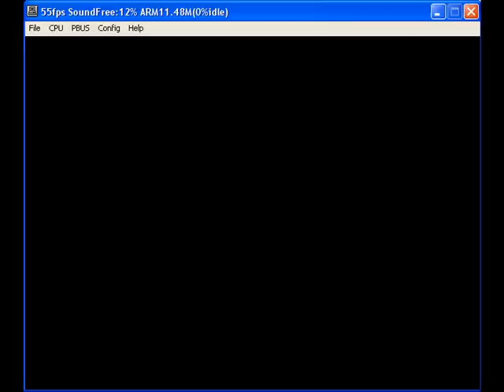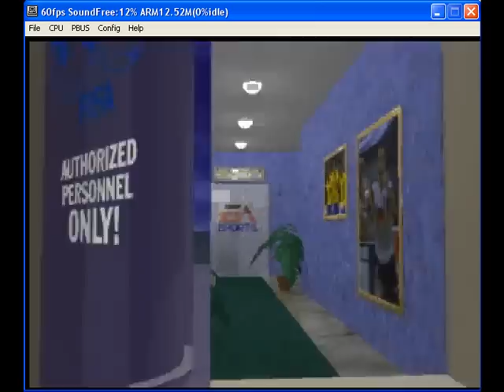FreeDO v1.9 - FIFA International Soccer - Panasonic 3DO Emulator